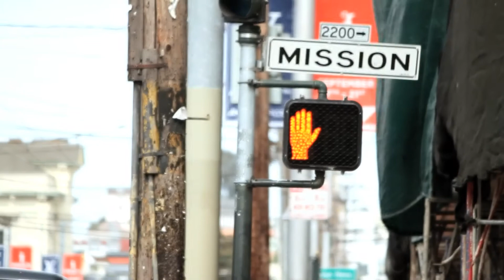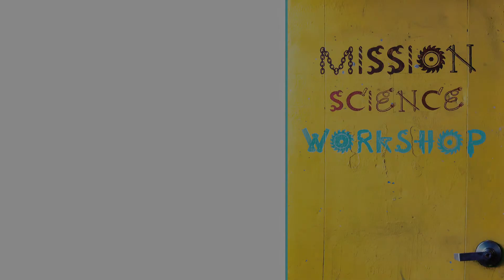Mission Science Workshop - A Bechtel Foundation supported STEM Project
A short documentary about the Mission Science Workshop, a STEM (Science, Technology, Engineering and Math) project supported by The Bechtel Foundation.